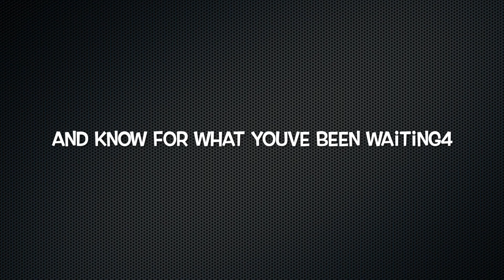Truck Meet Day